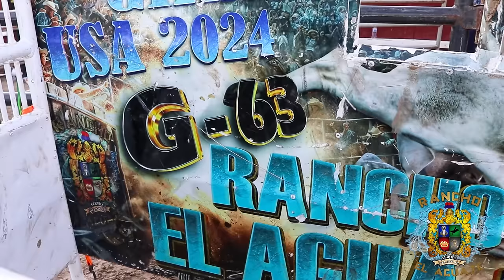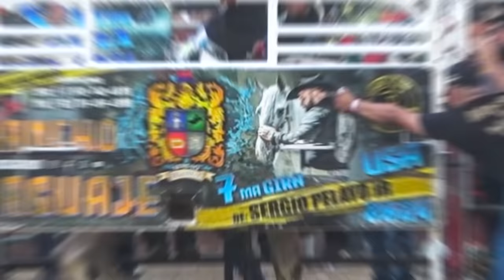REGRESANDO GENTE AL JARIPEO - EL G63 SIGUE INVICTO // Rancho el Aguaje en Gustine California 2024